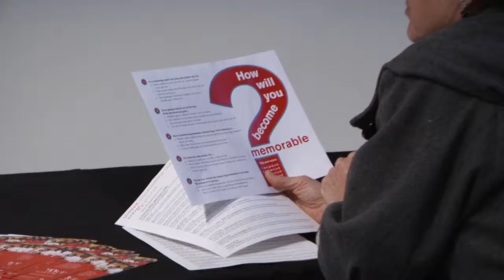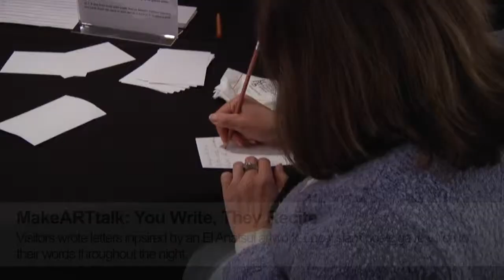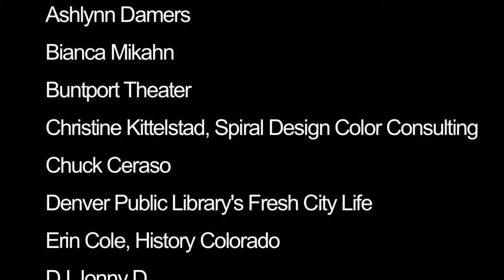Untitled #52 (Written Off)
In this Untitled, we explored Van Gogh and other artists who were not appreciated in their time. Detours about color and Van Gogh's predecessors led to artistic activities like still life sketching and yarn ball making. Local slam poets read letters written by visitors in the El Anatsui exhibit.